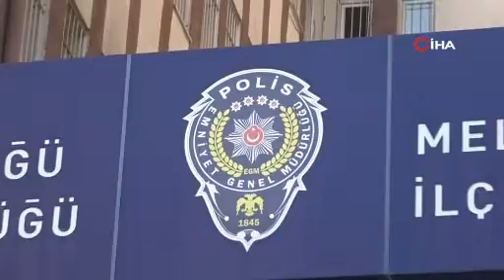Bakın 30 Kişiyi Nasıl Dolandırdı?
Kayseri’de internet üzerinden ürün satan 30 vatandaşı düzenlediği sahte dekontlarla dolandıran şahıs, polis ekiplerince yakalandı.

Edinilen bilgiye göre, internet üzerinden cep telefonu, oyun konsolu, bilgisayar, elektronik eşya satan vatandaşları arayıp ürünü beğendiğini ve satın almak istediğini belirtip satıcıyla buluşan G.A. (36), ürünün parasını internet bankacılığı yoluyla gönderdiğine dair sahte dekont düzenleyerek satıcıya göndererek ülke genelinde 30 kişiyi dolandırdı. Şikayet üzerine harekete geçen Kayseri İl Emniyet Müdürlüğü Asayiş Şube Müdürlüğü Dolandırıcılık Büro Amirliği ekipleri, şahsın adresini tespit etti. Operasyon düzenleyen ekipler, G.A.’yı yakalayarak gözaltına aldı. Emniyetteki işlemleri tamamlanan G.A., adliyeye sevk edildi.